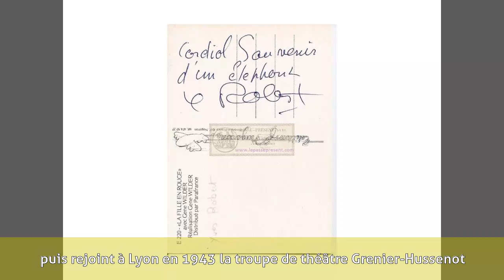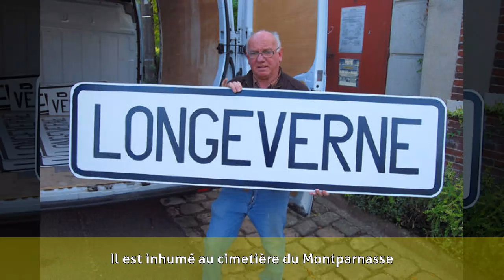Yves Robert (cinéaste) - Biographie